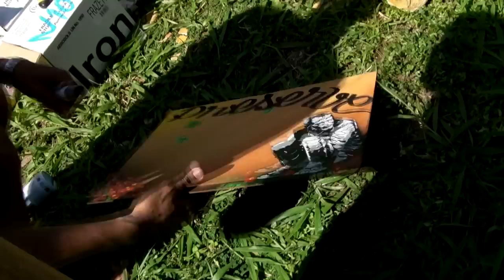Canteiros Coletivos - No Parque Solar Boa Vista, Brotas. 08.07.12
Intervenção super-mais-que-saudável de toda a galera no Parque Solar Boa Vista, neste dia 8 de Julho de 2012.

No dia 14 de julho acontecerá novamente, no Parque Solar Boa Vista, a partir das 9 horas...
O parque fica localizado entre a Rua Boa Vista e o Engenho Velho de Brotas'
Apareçam!

Sobre o grupo Canteiros Coletivos:
Este coletivo foi criado para recuperar os canteiros de Salvador, os espaços esquecidos, transformados em terrenos de entulho, espaços esses pelos quais passamos todos os dias, mas que nos dão mal estar e insegurança pelo seu aspecto decrépito e abandonado. O objetivo é mapear pequenos canteiros que possam ser recuperados por pequenos grupos ao longo de inúmeros bairros. Mas a caminhada começa em um só. Vamos mobilizar moradores e estudantes (inclusive de arquitetura), empresas da região, grafiteiros, e colocar a mão na massa para ajudar a tornar Salvador mais digna de se morar. A ação pode parecer pequena e isolada, mas acreditamos que ajude a contagiar os soteropolitanos com a ideia de que, quando queremos, podemos melhorar nossa cidade por nós mesmos, e ocupá-la da maneira que merece, sem medo e sem abandono.

Grupo aberto